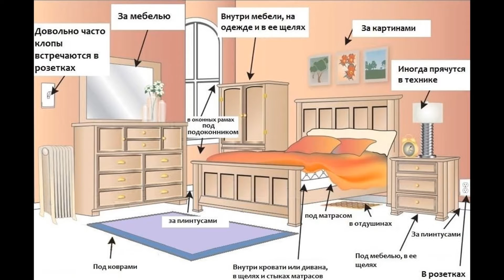Как избавиться от клопов в домашних условиях?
Появление клопов – это худший кошмар всех людей, которые живут в собственных квартирах или же домах. Конечно же, для борьбы с ними можно прибегнуть к помощи всевозможных химикатов, которыми пользуются специальные мастера. Таким образом, человек, конечно же, может сократить свои расходы, однако, это не совсем верный выход. Во-первых, химикаты могут быть ядовитыми для проживающих в помещении людей, где появились клопы. Во-вторых, риск неправильного использования препаратов очень велик.
Именно поэтому имеет смысл обратиться к народным методам борьбы. Первым из них становится уксус. Как правило, его не применяют в чистом виде, а делают на его основе специальные растворы. Однако, большей популярностью пользуются средства, приготовленные хозяином квартиры на основе керосина и скипидара. Например, к керосину добавляется нафталин и полученным средством следует обработать все уголки деревянной мебели, полы, плинтуса и другие места, где могут прятаться вредители. Важно, что подобное средство не нанесёт никакого вреда мебели, так что использовать его можно со спокойным сердцем.
Но вот насчёт мягкой мебели следует быть более осторожным. Так, указанный выше способ не подойдёт для обработки такого типа мебели. Для тканевых поверхностей следует использовать раствор денатурата – это технический спирт. Помимо этого, можно прибегнуть к помощи всё той же уксусной кислоты или же этилового спирта. Рецепт прост: пять грамм нафталина нужно растворить в этиловом спирте или в другой, названной выше, жидкости. После этого нужно обработать мягкую мебель немного смоченными салфетками.